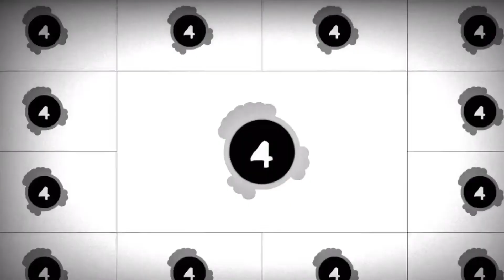Hitler and the Revenge of Fegelien.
FEGELIEN has had enough.